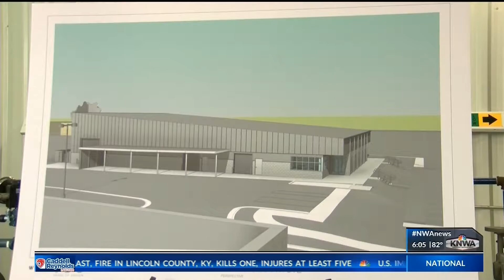Construction underway for NTI welding expansion KNWA